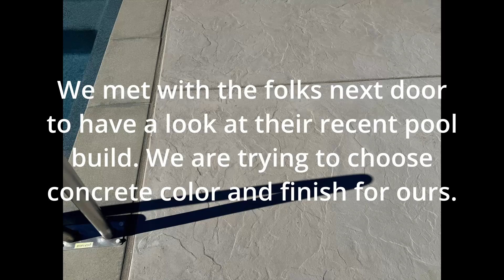EP4 POOL AND BACKYARD – EQUIPMENT TEAR OUT & SOME BORING MISC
Equipment tear out. To the neighbors to view concrete. A trip to Costco. The inground gunite / concrete pool is getting a 100% remodel. The interior white plaster is to be removed and replaced with Aqua Blue Pebble finish. The Quick Clean in floor cleaning system is being removed. The bond beam (the raised back wall), the coping, the waterline tile, all will be redone. All the pool equipment is to be replaced. All the concrete decking will be removed and replaced.

This work is taking place in the Bay Area in California. The work is being performed by Pacheco Landscape & Pool Construction out of Clayton, California. We met with many swimming pool remodelers. Pacheco was not the cheapest however, we felt good about the experience and knowledge after meeting with the owner. Cris has been at the job site every day so far.

Keywords: Pebble Tech Quartz Pebblecrete Pebble Sheen Stone Scapes Stonescapes Diamond Brite Plaster QuikClean Pentair Hayward A&A Paramount Dolphin Polaris Jandy travertine